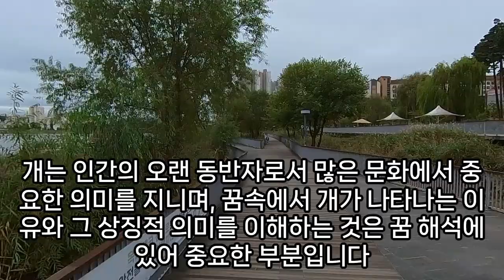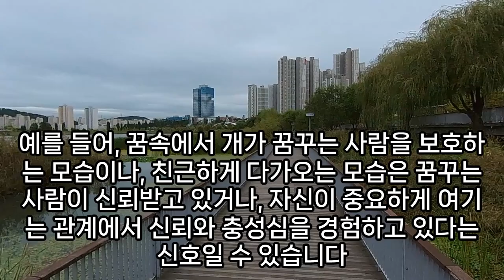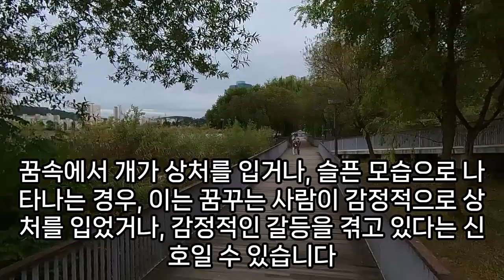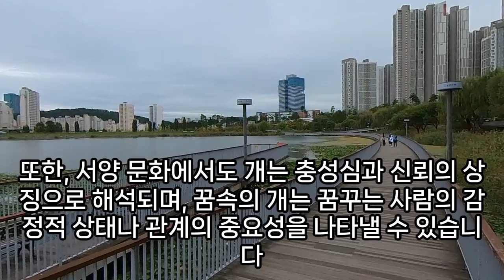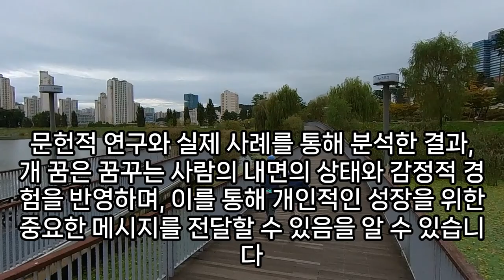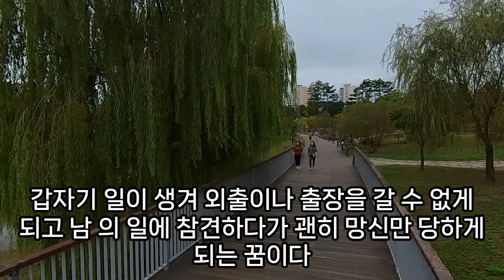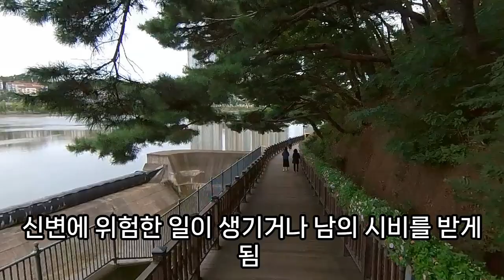개 꿈해몽, 돈, 재물, 행운 들어오는 개꿈, 강아지꿈, 백구꿈, 진도개꿈, 개가 달려 드는 꿈, 개에게 물리는 꿈, 개 나오는 꿈, 개가 강아지 낳는 꿈, 예언, 예지몽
개미떼나오는꿈, 개구리꿈, 집안개미꿈, 개가손가락을무는꿈, 해몽개미불, 빨간개미꿈해몽, 침대개미꿈, 개미가몸에기어오는꿈, 작은개구리꿈, 번개맞는꿈, 개밀려오는꿈, 번개를보는꿈, 무지개꿈태몽, 개구리를구해주는꿈, 베개관련꿈, 개미잡는꿈, 조개줍는꿈, 개미떼꿈, 개미떼꿈, 조개먹는꿈, 개미가음식을나르는꿈, 개가핥는꿈, 노리개꿈, 개한테빵을먹이는꿈, 개구리알꿈, 꿈해몽조개가녹는꿈, 빨간개구리나오는꿈, 개가팔을물어서다른사람이도와주는꿈, 번개관련꿈, 개미가몸에붙는꿈, 무지개용이싸우는꿈, 개가덮치는꿈, 하얀개구리꿈해몽, 개미먹는꿈, 번개치는꿈, 개미떼꿈, 하얀개만지는꿈, 조개먹은꿈, 개구리잡는꿈, 개미에관한꿈, 개구리먹는꿈, 개가핥는꿈, 개미나오는꿈, 우렁과조개잡는꿈, 조개따는꿈, 귀에개미가들어가는꿈해몽, 검은개미꿈해몽, 개가낭떠러지에서떨어져죽는꿈, 벼락꿈, 큰개미꿈, 조개파는꿈, 개를목욕시켜주는꿈해몽, 흙탕물에서조개줍는꿈, 쌀에서개미가나오는꿈, 개구리가나오는꿈, 개가안경을물어뜯는꿈, 개미꿈해몽죽는, 빨간개미잡는꿈, 이쑤시개꿈, 개미가많은꿈, 개꿈해몽